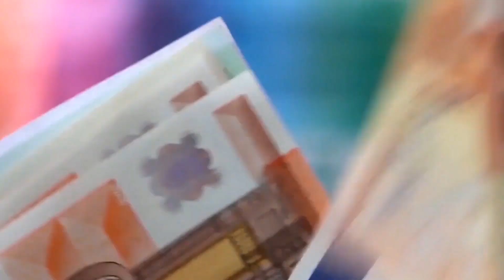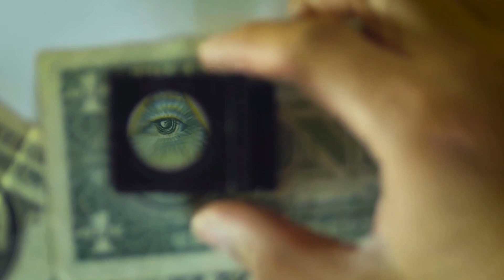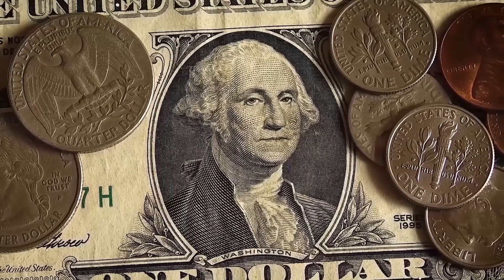সৌদি রিয়াল আজকে মাটিতে গড়ে পড়েছে ! প্রবাসী ভাইরা দেখুন আজকের রেট কত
সৌদি রিয়াল আজকে মাটিতে গড়ে পড়েছে ! প্রবাসী ভাইরা দেখুন আজকের রেট কত সৌদি রিয়াল আজকে মাটিতে গড়ে পড়েছে ! প্রবাসী ভাইরা দেখুন আজকের রেট কত সৌদি রিয়াল আজকে মাটিতে গড়ে পড়েছে ! প্রবাসী ভাইরা দেখুন আজকের রেট কত

সৌদি রিয়াল, আজকে, মাটিতে, গড়ে, পড়েছে,প্রবাসী ভাইরা, দেখুন ,আজকের রেট কত,News24Info,bangla, bd, latest bangla news, update bangla news